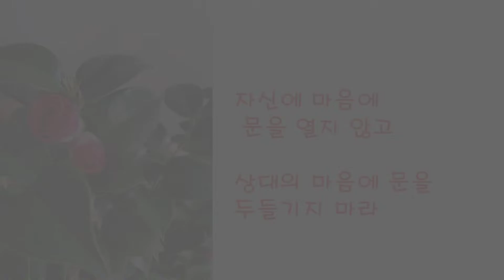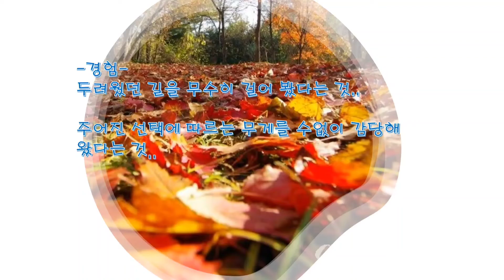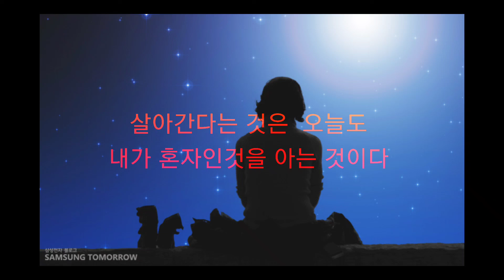쓸쓸한 계절주현미 정일엽